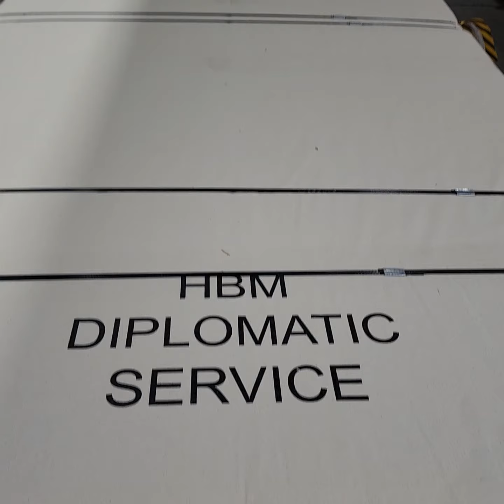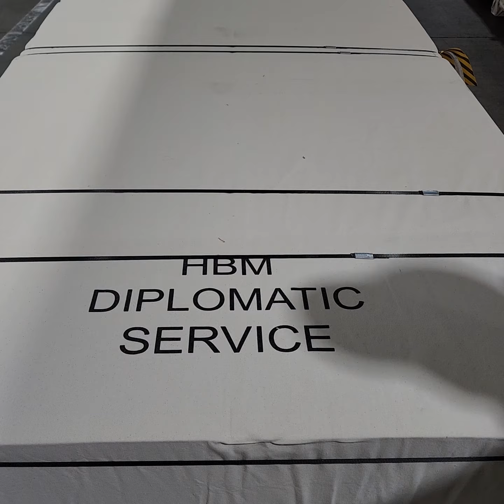The standard items for import/export cargo logistics diplomatic bag cargo warehouse transportation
Korea Air Cargo Service

Notice
*Information on bringing diplomatic kits
Diplomatic bag cargo warehouse transportation

- Diplomats and missionaries in Korea who wish to clear customs with a diplomatic bag should contact the customs office.
* Information for the diplomatic bag
_ a mamber of the mission of a diplomatic agent who wouid like to carry the diplomatic bag
must call the customs contact
Incheon customs chief
THE GENERAL OF INCHEON CUSTOMS

entrance station
B: Boarding areas
E: Aircrsft movement areas
F: Air Cargo Cargo Terminal

In order to create a business-friendly trade environment, such as increasing the predictability of logistics costs for shippers and reducing excessive logistics burdens, standard items for logistics costs that occur at each stage of export and import cargo logistics flow are created and announced as follows. there is
Purpose: air, sea, sea, import and export cargo transportation
Korean Air Cargo Service

KOREA AIR CARGO SERVICES

The standard items for import/export cargo logistics costs are as follows:

In order to create a business-friendly trade environment by increasing the predictability of logistics costs for shippers and reducing excessive logistics burden, standard items for logistics costs incurred at each stage of the export/import cargo logistics flow are established and announced as follows. there is

Purpose: Air, shipping, sea, domestic cargo transportation management and shipper support purpose

☎ For other detailed information, please call: Gongilgong-cross-eyed-eight-cross-eyed seven 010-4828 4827.

      Export/Import Transportation Bonded Transportation Warehousing Customs Clearance International Logistics